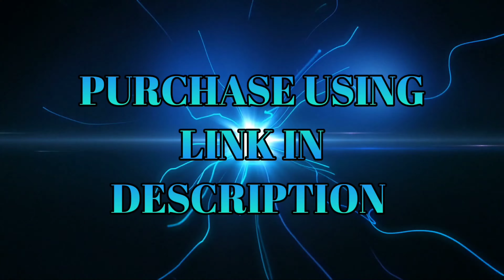RIP KOBE AND GIANNA BRYANT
Hey guys. This is such a sad day for the world. Losing this legend hurts. The world will not be the same without him. Stay strong Vanessa. RIP Kobe.

SMOOCHES! 😘

Artist: AyeRon (My Son)

Produced by: Himcarter

Send Me Goodies Here ⤵️
Shay Marshall
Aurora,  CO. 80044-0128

~Smooches~